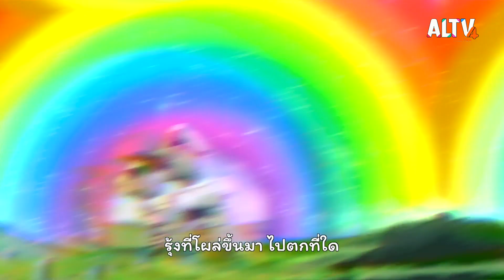เลือดอุ่น หรือ เลือดเย็น | ฉงน ฉงาย สองควายช่างสงสัย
จตุบท และ ทวิบาท คืออะไร เป็นประเภทของสัตว์ในโลกนี้ละกระมัง และสัตว์ต่าง ๆ เหล่านั้นแบ่งเป็นสัตว์เลือดอุ่น และเลือดเย็น เป็นอย่างไรกันนะ มีการพูดคุยในหมู่เพื่อนน ๆ ของฉงนฉงายถึงเรื่องนี้แล้วเกิดคำถามเรื่องไดโนเสาร์ว่ามีเลือดอุ่นหรือเย็นกันแน่

ปิดท้ายด้วยนิทานเริงใจเกี่ยวกับสัตว์แปลก ๆ ที่ต้องมาอยู่ในเมือง สัตว์ตัวนี้ต้องเจออะไรบ้าง แล้วใครจะช่วยให้ปลอดภัยได้ มาเอาใจช่วยเขากันในนิทานเรื่อง ไข่ประหลาด

ติดตามทั้งหมดนี้ได้ใน ฉงน ฉงาย สองควายช่างสงสัย ตอน เลือดอุ่น หรือ เลือดเย็น วันอังคารที่ 7 มี.ค. 66 เวลา 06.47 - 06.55 น. ทาง ALTV ทีวีเรียนสนุก ช่องหมายเลข 4